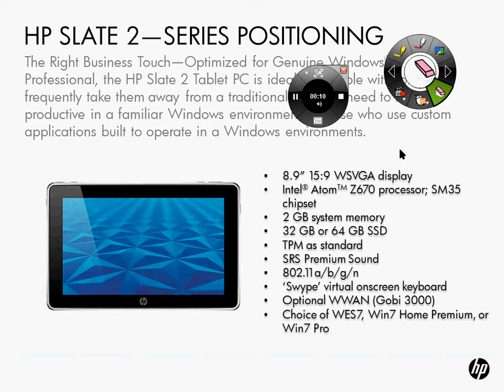Recording 2012 02 28 at 04 01 41 PM